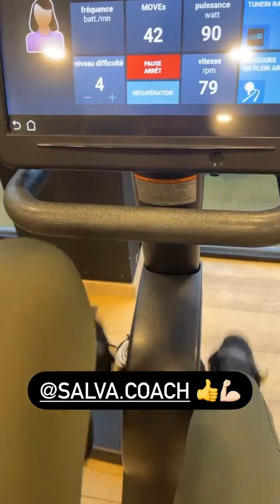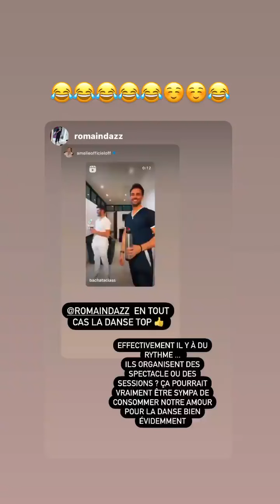AMELIE NETEN - 22 Janvier 2022